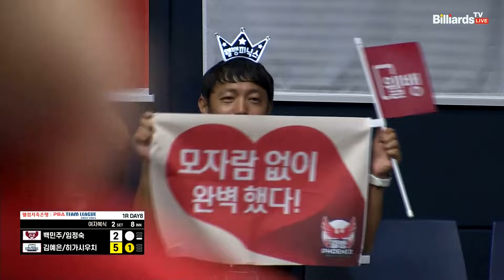2세트 HL 크라운해태(백민주,엄정숙) vs 웰컴저축은행(김예은,나츠미)[웰컴저축은행 PBA 팀리그 2023-2024] 1라운드